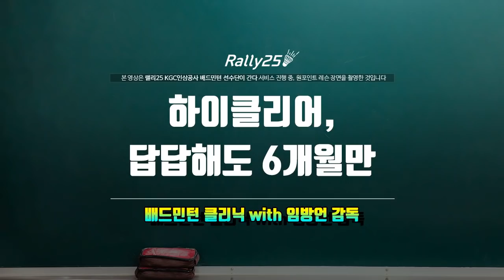[랠리25 배드민턴 클리닉] 하이클리어, 답답해도 6개월만 with 임방언 감독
[랠리25 선수단이 간다] KGC인삼공사 임방언 감독 원포인트 레슨 中

상급자 동호인의 질문: 하이클리어가 다른 사람에 비해 짧아요.

임방언 감독의 처방
1) 그게 정상입니다.
2) 하이클리어는 힘으로 치는 것이 아니라 타점과 임팩트를 완성한 후, 스냅으로 치는 겁니다.
3) 경기할 때 밀리시더라도, 답답해도 6개월만 지금과 같은 하이클리어 스윙으로 연습하세요.
4) 6개월 후에는 악력이 붙어 갖다 대기만 해도 멀리 나가는 하이클리어를 완성할 수 있습니다.
5) 타점은 항상 앞에서, 이건 잊지 마세요.

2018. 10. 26 // 랠리25 선수단이 간다 배드민턴양구연합